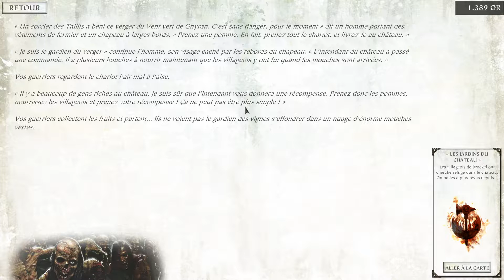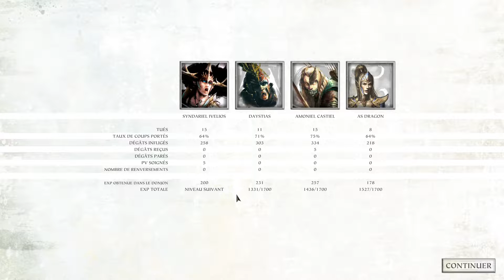Warhammer Quest 2 (PC ,Fr ) La fin des temps épisode 15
Basé sur le jeu de plateau classique, Warhammer Quest 2 est un mélange addictif du jeu de rôle et de stratégie .
Menez votre groupe d'aventuriers courageux à travers les donjons périlleux du Monde Warhammer a la recherche de la richesse et de gloire !
Deuxieme opus dans l'arc naratif de la fin des temps post age of sigmar .